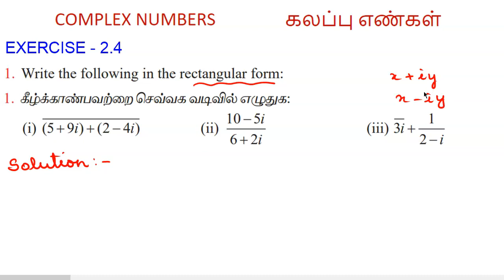Class12 Maths in Tamil | Chapter 2 | Exercise 2.4 Q.No 1 | Complex Numbers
In this video we are going to solve Q.No 1 from Exercise 2.4 chapter - 2

TN Class12 Maths in tamil | Chapter 2 | Exercise 2.4 Q.No 1  | Complex Numbers
Samacheer Kalvi Class12 Maths in tamil | Chapter 2 | Exercise 2.4 Q.No 1 | Complex Numbers
12th Maths in tamil | Chapter 2 | Exercise 2.4 Q.No 1 | Complex Numbers